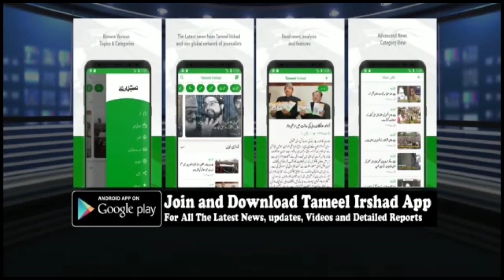J&K Awami Awaz Party Leads Strong Protest Against Srinagar Acid Attack On Girl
J&K Awami Awaz Party Leads Strong Protest Against Srinagar Acid Attack On Girl , Lays Out Charter of Demands

Srinagar: Jammu and Kashmir  Awami Awaz Party took a massive and impressive  peaceful protest March against the heinous acid attack that took place on Young girl of Srinagar  on 1 February, 2022.

Hundreds of youngsters  including boys and girls lead a March against  this gruesome episode under the leadership of Awami Awaz Party at Partap Park Lalchowk today  .
The placards  displayed ifferent slogans protesting the gruesome  incident .
The placards had written on them : Don't throw Acid on Humanity . Save My Dignity I am your Daughter .Stop Acid Violence. There were series of other slogans protesting the move .

Awami Awaz leadership congratulated the Jammu and Kashmir police for capturing the three beasts responsible  for the heinous  acid attack . It demanded death penalty to all these criminals  so that we don't have any acid attack in the near future.
The peaceful protest  against acid attack was lead by Awami Awaz top leadership  President  Suhail Ahmad Khan, General Secretary Syed Irfan Hashmi,
Adil Ismail Modi , Provincial President Kashmir , Mehran Reshi Vice President and
Nadeem Shafi Rather J&K Awami Aawaz Party secretary.
Awami Aawaz  expressed pain that the victim, who is from Srinagar’s Eidgah area, had rejected the engagement proposal of the accused who started stalking her. “The accused [also from Srinagar] used to work in a medical shop.

Awami awaz stressed a special bill covering the acid attack victims . A law that mandates the free healthcare and rehabilitation services be given to victims of acid burns in order to help them cope with the physical and psychological disabilities that acid attacks entail . The law should carry tough life imprisonment  or death sentence  for heinous criminals  involved in acid attacks.

Awami Awaz Party hoped blanket ban on sale of acid as Despite Supreme Court ban, acid is still being sold in markets openly  at cheap price.